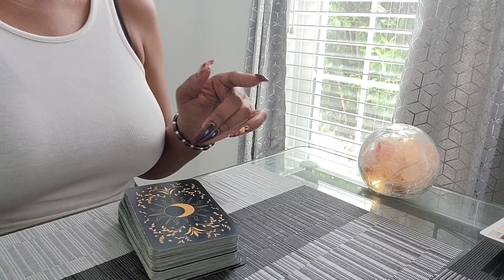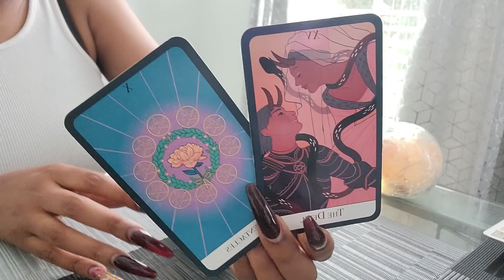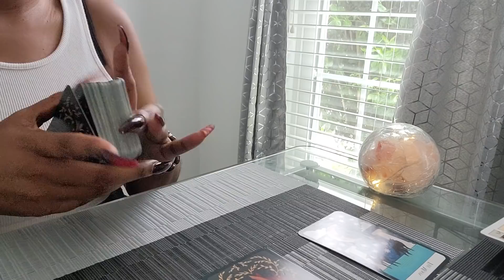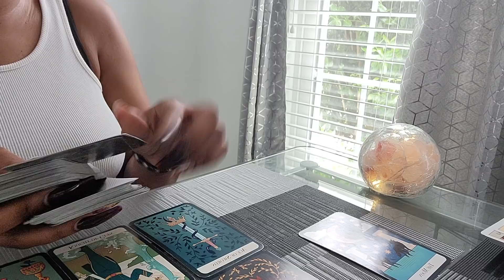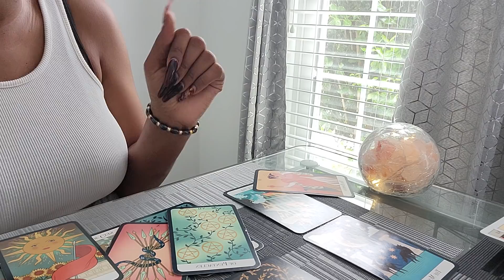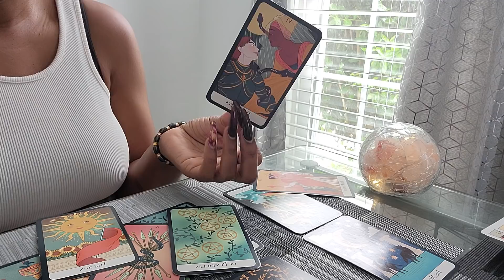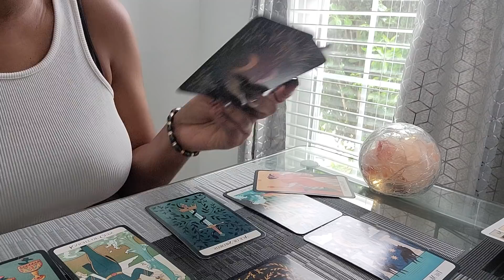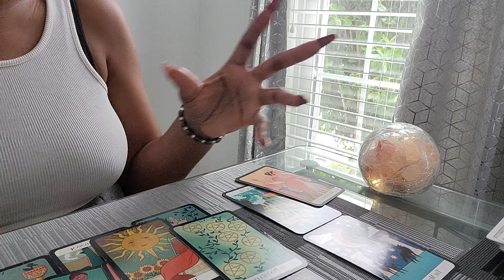GEMINI♊️PASSION IS REAL‼️BUT THEY DID THIS😤OVERVIEW1🔮